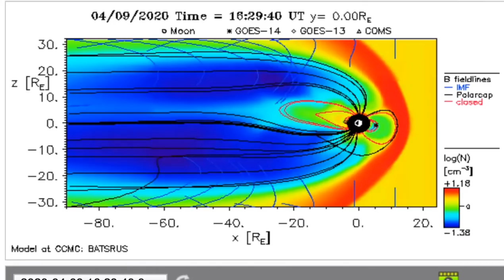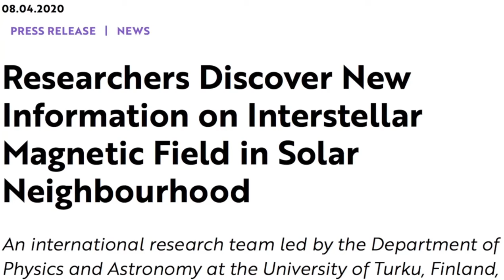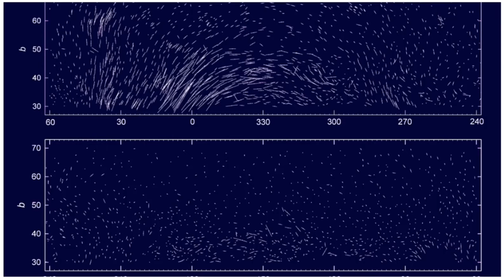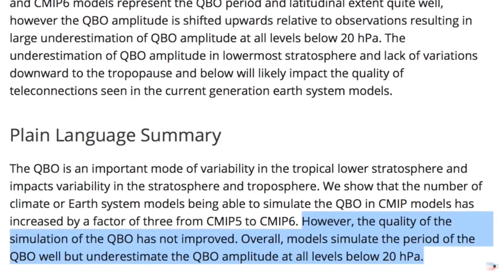Big Volcano and More